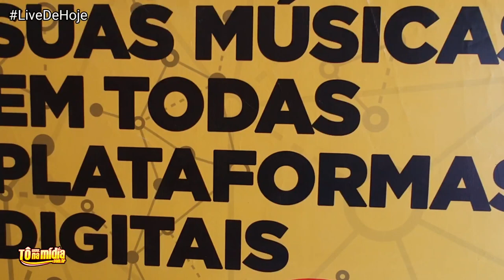Lives de Hoje - QuintaFeira, 24 de Julho - Lista Completa "Jorge e Mateus" | Tô Na Midia Music #28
CONFIRA A LISTA DE LIVES DE HOJE (SEXTA-FEIRA) 24 DE JULHO

Telefones:
(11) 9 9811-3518 | (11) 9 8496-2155